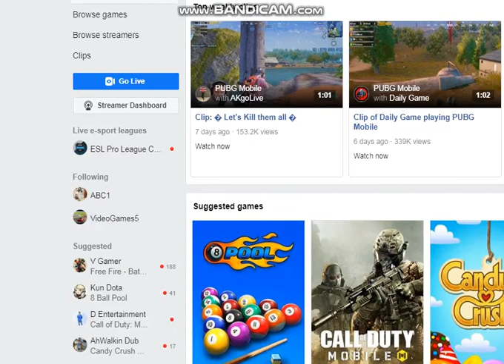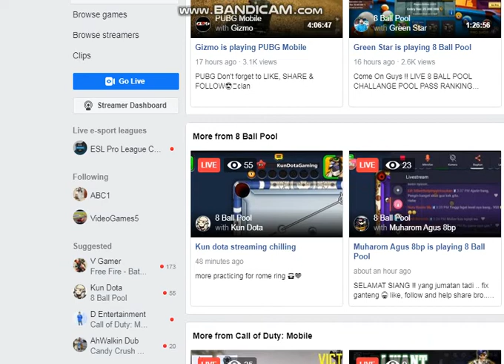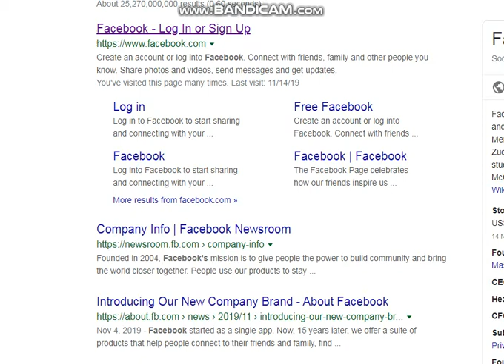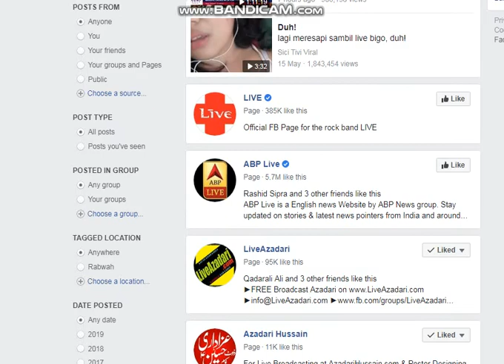NEW PUBG MOBILE GAMES 2020 NEW UPDATE NEW RECORD in new TDM map RUINS of PUBG MOBILE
No1car games
android gameplay
o game channel
android games
game
kids games
video games
pc games
bast games
best steam games 2019 Breakout
 more_vert
Mobile game -
Battle royale game
new games
live games